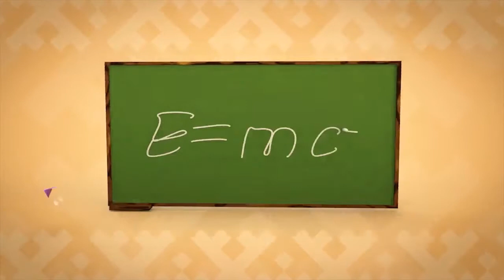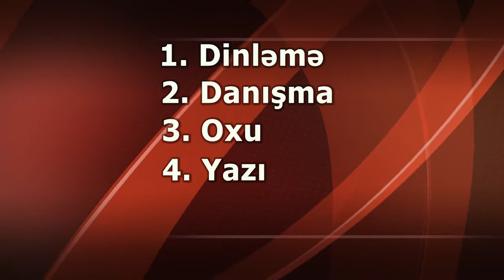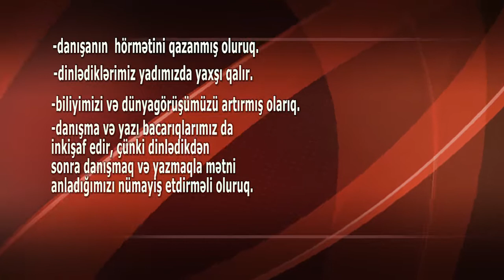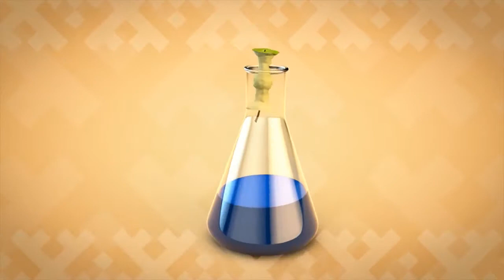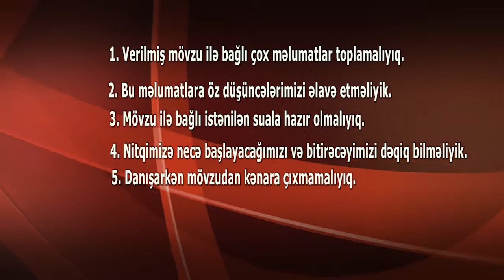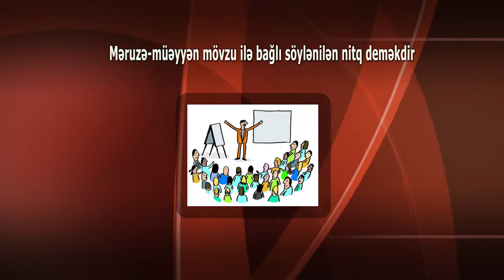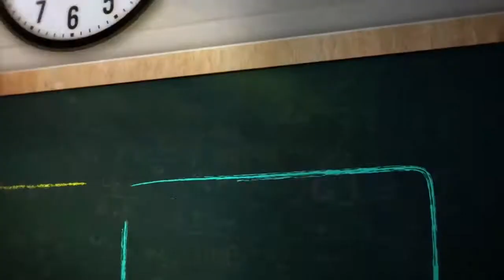Azərbaycan dili - danişma bacarıqları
Fidan Dadaşova
Edumedia Azərbaycan